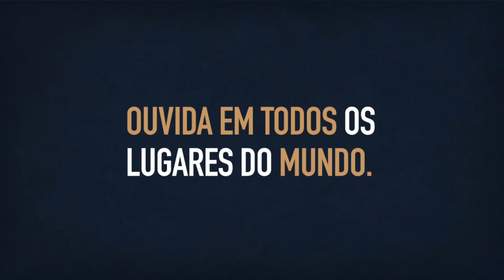Ouvintes da RB denunciam fios caídos na Estrada do Itapecerica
A repórter Maira Di Giaimo fala sobre o caso relatado por ouvintes da Rádio Bandeirantes. A quantidade de fios soltos na estrada preocupa moradores.